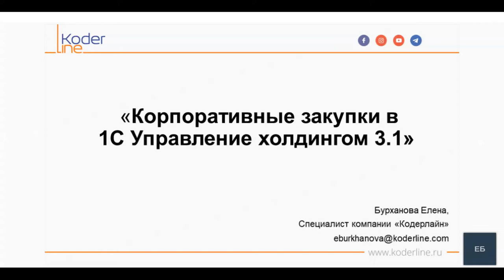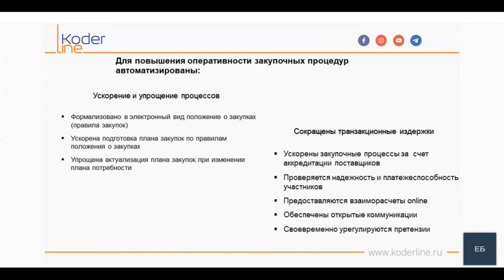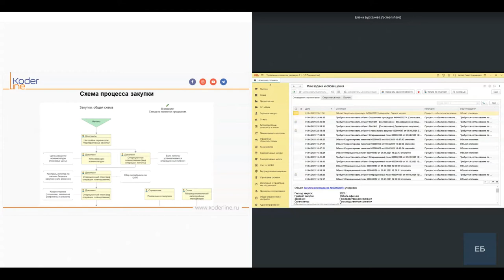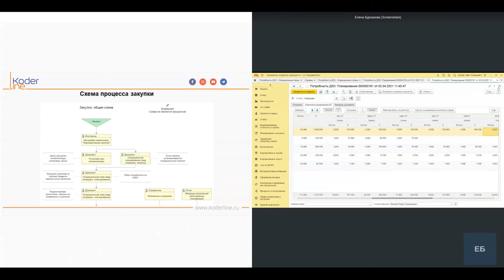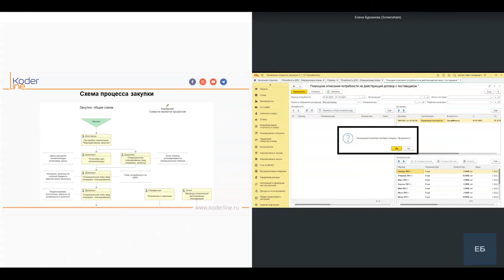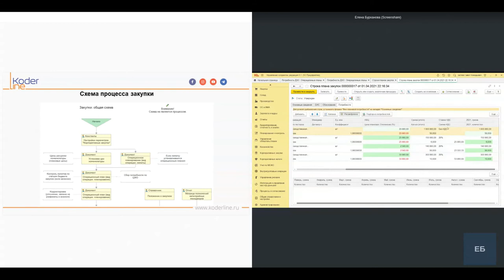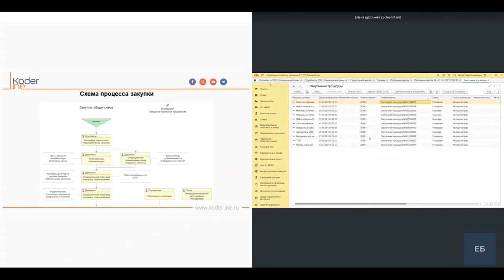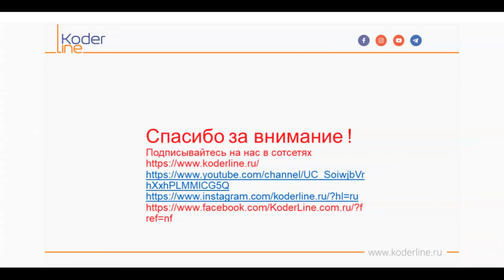Вебинар «Централизованное управление закупками в программе "1С:Управление холдингом"»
Компания «Кодерлайн» провела вебинар «Централизованное управление закупками в программе "1С:Управление холдингом"»

Ведущая: Елена БУРХАНОВА - специалист-консультант 1С

Целевая аудитория: Вебинар будет интересен руководителям финансовых служб, планово-экономических подразделений, сотрудникам отдела закупок.

Описание
Компания «Кодерлайн» приглашает вас на вебинар "Централизованное управление закупками в программе 1С: «Управление холдингом»".

При внедрении блока «Закупки» холдинг получает ряд преимуществ:

1. Увеличение скорости обработки информации, сокращение времени на проведение закупки, повышение эффективности проведения закупки.

2. Повышение прозрачности и достоверности информации: прослеживается вся цепочка от покупки материально-технических ресурсов до отгрузки товара на склад.

3. Консолидация потребностей бизнес-единиц в запасах и услугах. Также импорт потребностей из других информационных систем.

4. Автоматизация проведения закупочной процедуры, заключение контрактов и исполнение договорных обязательств.

5. Возможность осуществлять закупочную деятельность согласно ФЗ-223.

6. Порядок формирования плана закупок и документов для публикации закупки.

7. Возможность размещение лотов на порталах (zakupki, torgi223, otc, fabrikant и т.д.).

Программа
1.    Установка лимитов.
2.    Составление годового плана и занесение в систему.
3.    Формирование лота.
4.    Проведение закупочных процедур.
5.    Образец протокола выбора победителей.